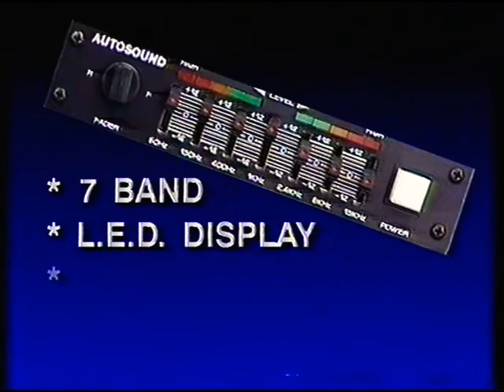Burfords Car Radio Adelaide - 30sec Television Commercial, 1987